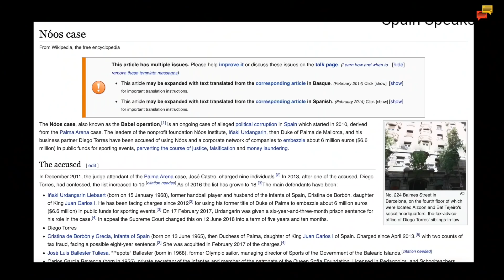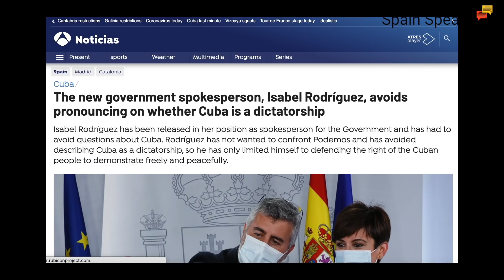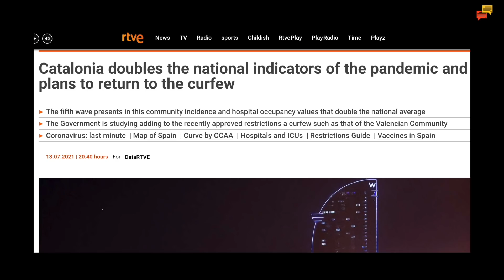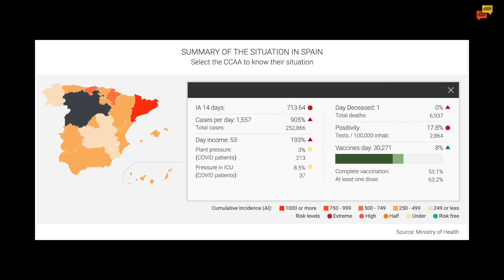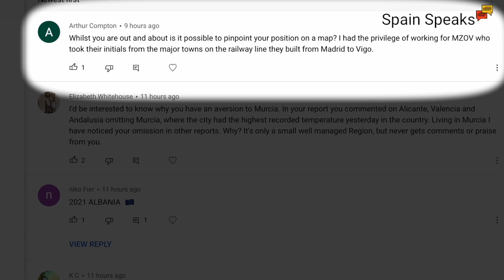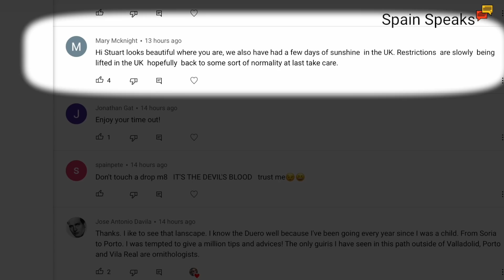Spain update - Curfew yes, or curfew no?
Spain update and with some autonomous communities in Spain reimposing curfews and other not, the country is again going in different directions to control the pandemic.